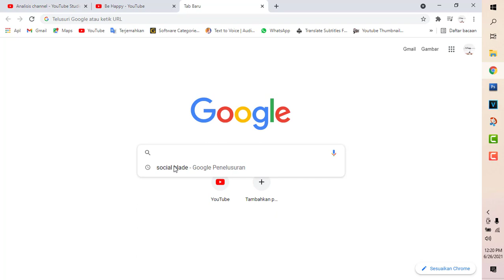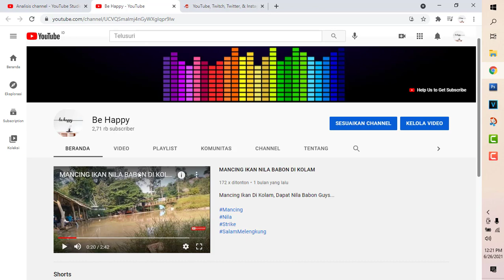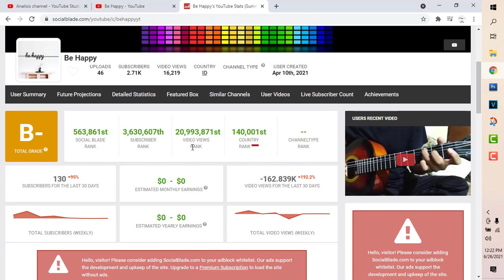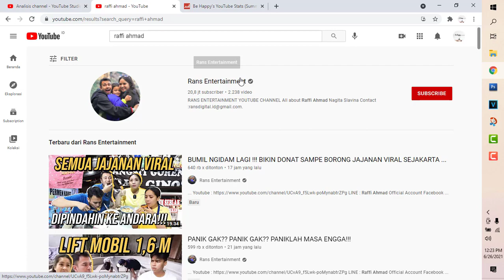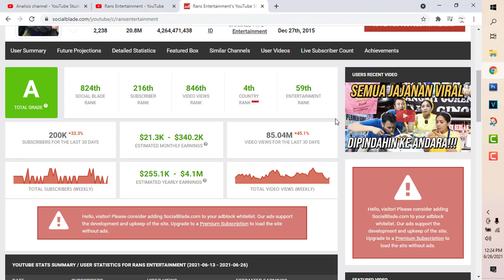Cara Mengetahui Jumlah Subscriber Viewer dan Pendapatan Akun Youtube